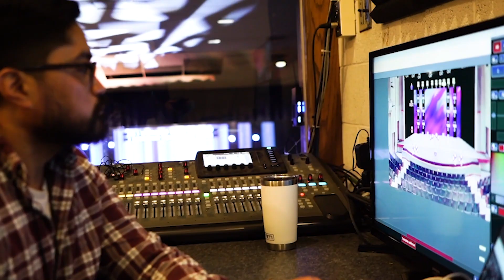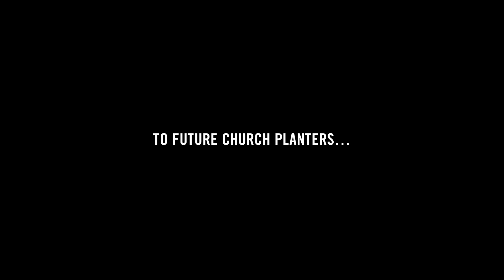Manna Church | Colorado Springs, CO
Joe and Elissa Adams launched Manna Church in 2018 in the picturesque city of Colorado Springs, CO. Transplants from North Carolina, they share about the experience of being called to plant a church and the process of choosing a location to fulfill the mission of reaching military families all over the world.

When their calling was solidified at an ARC Conference, Joe recounts how he felt in that moment:

“A church planter got up and told his story. As he’s speaking, I just begin to weep. Tears are coming down, my heart is starting to burn. And all of a sudden I know - I’m supposed to do this.”

Elissa is no stranger to the life of military families, having moved around the country in her childhood and a father who came to know Jesus while in the military. Her family’s trajectory was forever impacted and she gained a heart for families who move frequently along with the challenges military families face.

“We’re not losing you. We’re sending you to advance the Kingdom of God wherever you end up.” Joe shares Manna Church’s vision for equipping military families and proving a place of support, community, and mission as they lead lives of service.

Joe and Elissa talk about the highs and lows of planting a church (including launching in the middle of a blizzard), how they decided on roles, and ways God prepared them for their calling.

Since 2000, ARC has helped to plant more than 1,070 churches worldwide. If you have a dream in your heart to start a life-giving church and reach your city with the message of Jesus, ARC is here to come alongside you in the journey. Attending ARC Launch, a church planter training event, is the first step in planting a church with ARC. You will hear from ARC pastors, coaches, and staff as they share the nuts and bolts of church planting. Discover more and register for ARC Launch